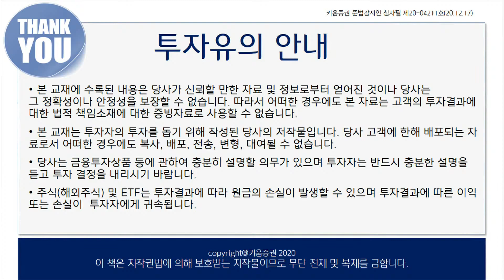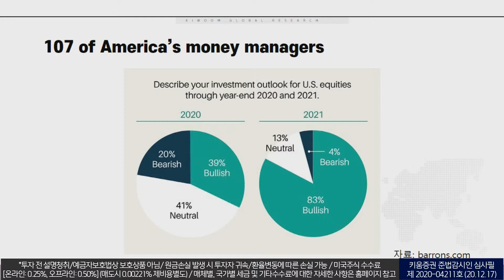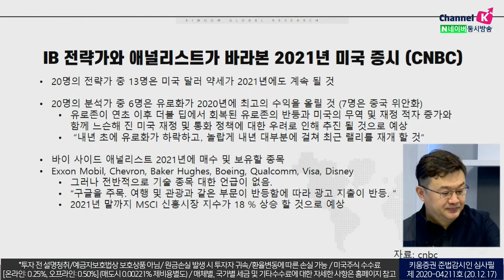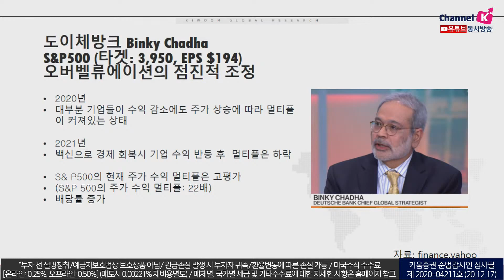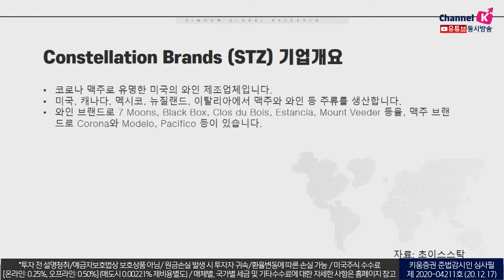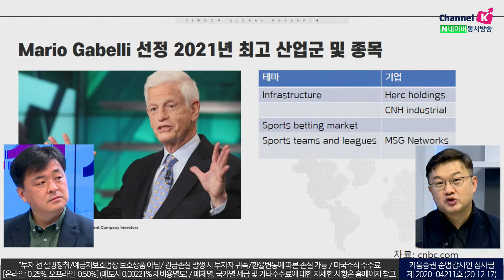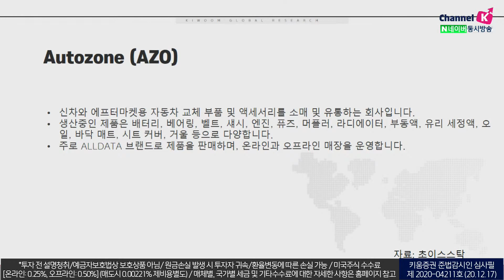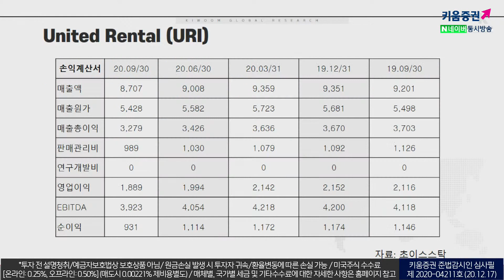키움증권 해외주식아카데미 미리보는 2021년 미국주식 시장 전망 (20.12.17)의 사본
키움증권 12월 해외주식 투자교육
「미리보는 2021년 미국주식 시장 전망」 세미나 입니다.

이항영 한국사이버열린대학교 교수, 장우석 US스탁 본부장